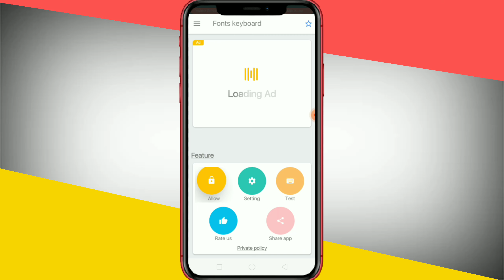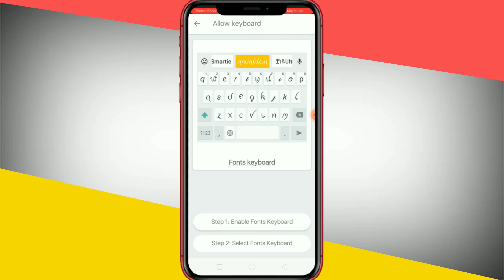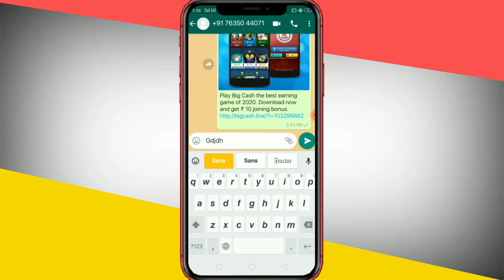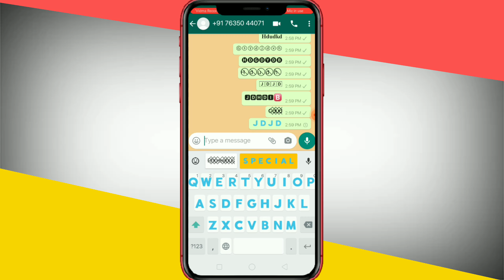whatsapp font style | whatsapp chat font style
ummid hai aaj ka ye video pasand aigi to hamre iss channel ko subscribe karke Bell icon ko press kerlo taki ane Vali video ki notification apko sabse pahle mil sake